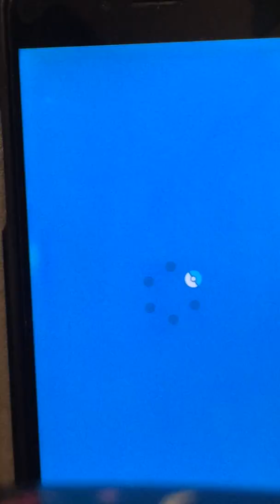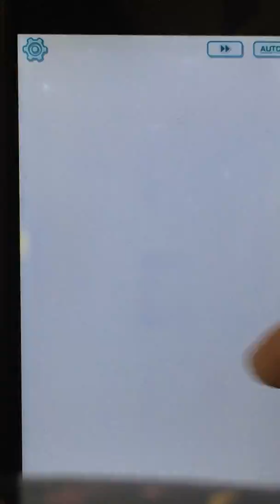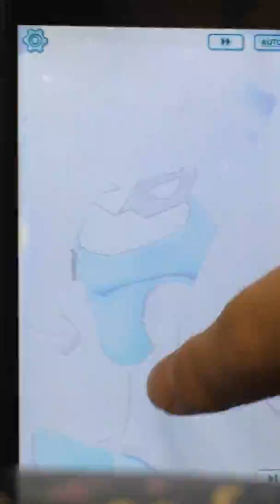ポケモンマスターズゲーム実況#185